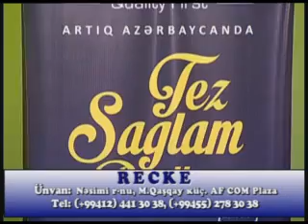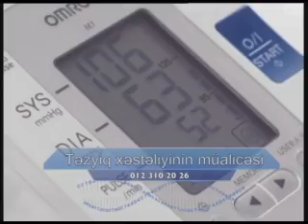Nahardan əvvəl 27 02 2015